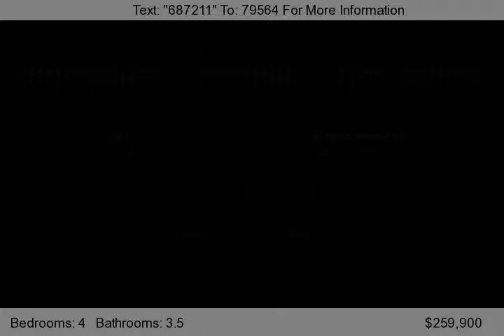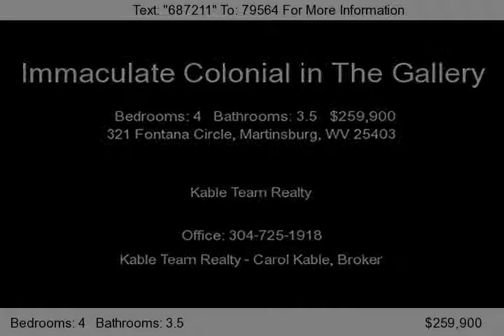321 Fontana Circle, Martinsburg, WV 25403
This open floor plan Colonial is immaculate and full of great features! Huge kitchen with hardwood floor, breakfast area, island, 42&quot; cabinets, stainless appliances, gas cooktop, and double wall oven. Bright and airy family room with stone fireplace. Formal living and dining rooms and separate den/office. Two story foyer with hardwood floor.  Master suite has tray ceiling and sitting roo...